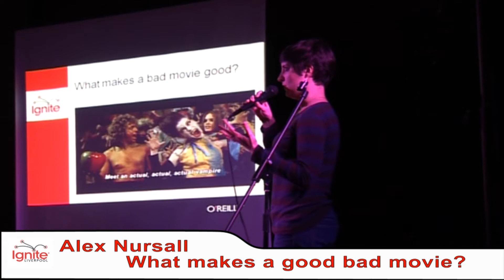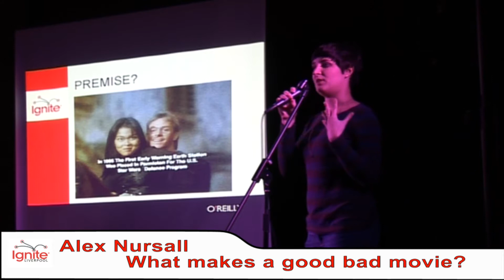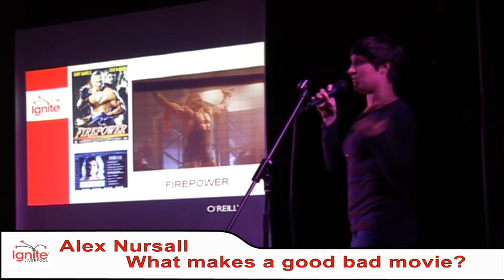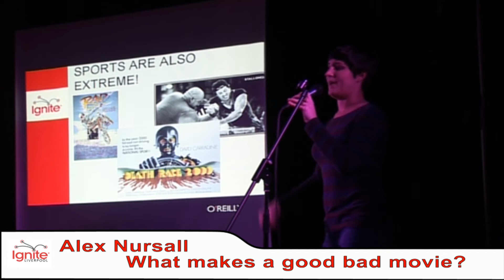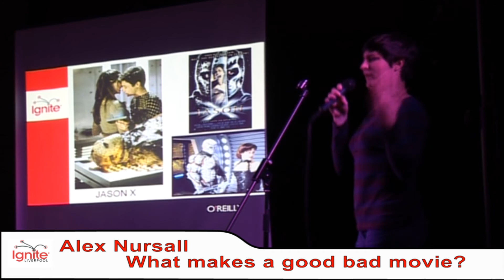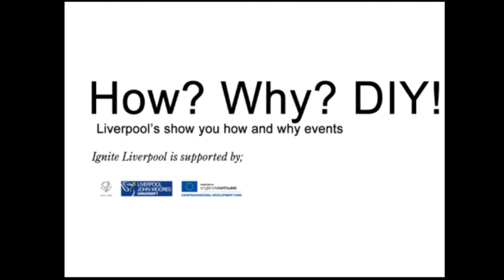What makes a Good Bad Movie - Alex Nursall